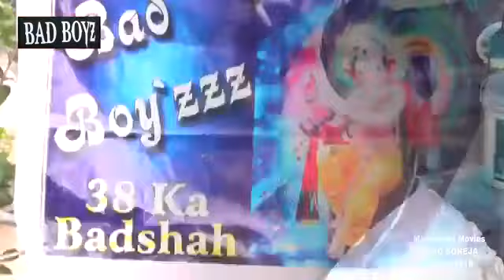BAD BOYZ Ganpati Utsav 2018